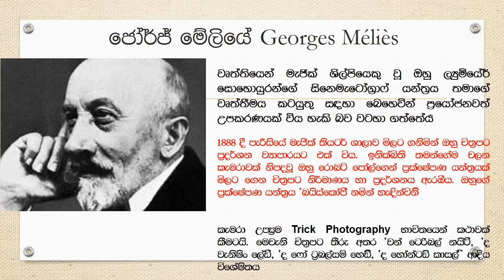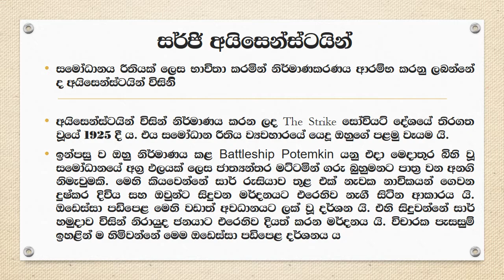නිහඩ සිනමාවේ පුරෝගාමිකයින් සොයා ගැනීම් පසු කාළීන සිනමාවක් බිහිවීමට බල පෑ ආකාරය